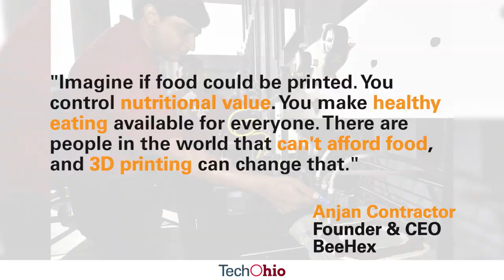BeeHex Bringing NASA-grade 3D Food Printing to Market